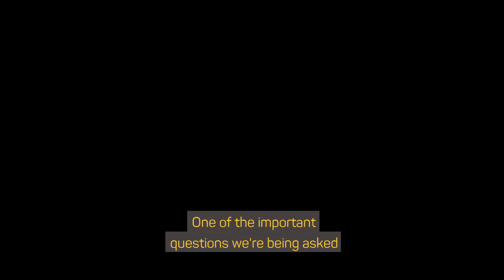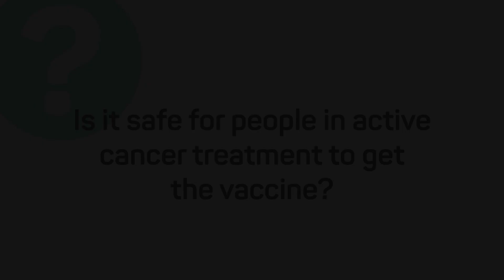Dr. Steve Pergam and SCCA’s COVID-19 Vaccine Update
Over the past few weeks, we have given first doses of the vaccine to more than 2,000 Seattle Cancer Care Alliance (SCCA) staff who qualify for the vaccine under Phase A1/A2 of Washington state’s estimated timeline for vaccine availability. This is an important first step in the fight to end this pandemic, but we still have a long way to go.

We know many of you have questions about getting the COVID-19 vaccine. We are writing today with an update.

Vaccine for patients
We are excited to share that we are working around the clock to open a joint SCCA / Fred Hutch COVID-19 vaccine program. We look forward to offering you the vaccine at that location as soon you qualify based on the state’s timeline. Due to the phased approach, not everyone will be vaccinated right away.

We are working on our process for notifying patients when they will be eligible for the vaccine. We will communicate via email and our COVID-19 vaccine website when we know more. We will also post specific guidance for people with cancer, which is currently being developed by a national team of experts, including members of SCCA.